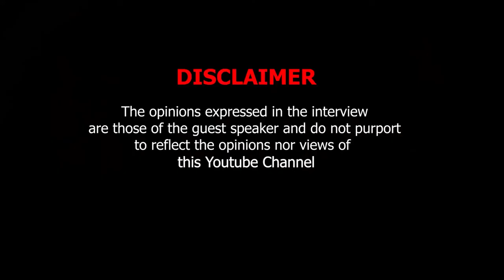Msaki | Life Story | Music Composing | Amapiano & House | Platinumb Heart Beating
Asanda Lusaseni Mvana known professionally as Msaki, is a South African composer, singer, and songwriter. Born and grew up in East London, during her childhood she was involved in musical activities.